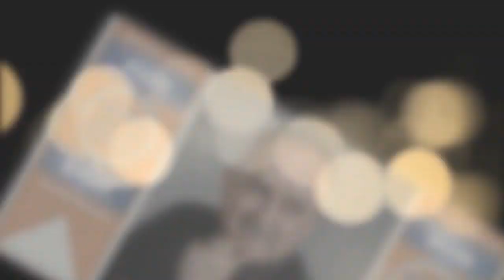MEHMEDİM | Şiir Fm'de Vatan Şiirleri - Şiir İsmail GÜL | Yorum - Muammer Ahmet Sağlam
MEHMEDİM
| Şiir - İsmail GÜL

MEHMEDİM

Bin bir plân ile gelse de Haçlı
Hepsinin sesini kısar Mehmed'im.
Duruşu heybetli, bileği güçlü
Kendi göbeğini keser Mehmedim.

Yüzünü dönüp de Hakk’ın yönüne
Çağ kapar, çağ açar, bakın dününe
Yoluna çıkanı katar önüne
Kasırga olur da eser Mehmed'im.

Dadaşı, gakkoşu, Aydın efesi
İmanla doludur göğüs kafesi
Her zaman zalimden gür çıkar sesi
Kim demiş yutkunur, susar Mehmed'im.

Kahraman dendi mi, akla gelendir
Millet için uykusunu bölendir
Vatan için seve seve ölendir
Gaziyse bahtına küser Mehmedim.

Tuzağı fark eder, oyunu bozar
Çözülmez denilen düğümü çözer
Aşar engelleri, destanlar yazar
Zamana mührünü basar Mehmed'im.

Dünya birleşip de düşmanı olsa
Kimse durduramaz icazet alsa
Ölümü korkutur üstüne gelse
Zannetme çekinir, pusar Mehmed'im.

Türk Milleti ile şaka mı olur?
Mazlumun öcünü zalimden alır
Bayrağını şanı şerefi bilir
Dünyanın burcuna asar Mehmed'im.

Şiir - İsmail GÜL

Şiirleriniz ücretsiz yayınlatmak için aşağıdaki adreslerimize ulaşmanız ücretsiz üye olup ailemize katılmanız yeterlidir.